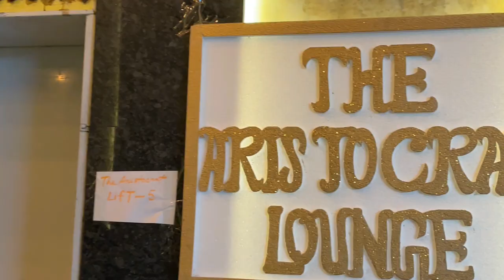Aristocrat lounge buffet . Aristocrat Lounge. Aristocrat buffet. buffet in Dhanmondi. Ghure Ashi.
Description
Welcome to ' Ghure Ashi'' YouTube channel
My Name Is Ahon Saha . I am 9 Years Old.
My LifeStyle ,Travelling
One Day I Will Achieve My Dream.
100+ delicious items Lunch & Dinner Buffet Only at Promotional Offer Price: 700/-Tk
(All inclusive)
💢Unlimited soft drinks 🥤
💢unlimited Coffee/Tea/Green tea
 *At a time 400+ Setting capacity.*
🟤Starter/Soup
💢Thai Soup(thick)
💢Cram of onion soup (thick)
💢Aristocrat special soup
🟤Appetiser
💢Chicken Rangoon
💢Arabian spring roll
💢special wonton
💢Chicken goujon
💢Fish amritsari
🟤Salad
💢Japanese Salad
💢Korean Salad
💢Russian Salad
💢Chickpea and corn salad
💢Couc cous salad
💢Mix bean salad
💢Grilled beef salad
💢Nicoise salad
💢Hummus
💢Moutabel
💢Tzatziki
💢Labneh
💢Slice of lemon 🍋
💢Aristocrat special salad (D)
 🟤Main Oriental food
 💢Crab Masala 🦀
 💢Ginger fried chicken
 💢Szechuan chicken
 💢Chicken green curry
 💢Beef Mushroom 🍄curry
 💢Lemon Garlic prawn
 💢Vegetable/Chicken fried rice
 💢Vegetable egg noodle
 💢Bangkok Chic vegetable
 💢Vegetable red curry(D)
🟤 🟤Sushi /Maki
💢Shrimp Shusi
💢Avocado Shusi
💢Philadelphia Maki
💢California Maki
🟤Sub continental
💢Mutton Rogan josh
💢Tandoori Chicken wing(D)
💢Moroccan grilled chicken
💢Chicken butter masala
💢Nawabi chicken
💢Beef vindaloo
💢Stir fry fish
💢Vegetable qurma
💢Steamed rice
💢Lemon rice
💢Beef keema biriyani/Chicken Biriyani
💢Butter Naan
💢Special Garlic Naan
 🟤European
 💢Chicken Napolitano
 💢Grilled chicken with BBQ sauce
 💢Sichuan fish
 💢Spaghetti bolognaise
 💢Garlic roasted potato
 💢Vegetable ratatouille
🟤Pickles
💢Mango pickle
💢Garlic pickle
💢Olive pickle
🟤Sauces
💢Authentic Red chilli 🌶sauce
💢Thick Home made green sauce
💢Tomato chilli sweet&sour sauce
🟤SAAK/VORTA
💢Fish vorta
💢Begun Vorta
💢Alu vorta
💢Sim Vorta
💢Kaach kola vorta
💢Traditional SAAK
🟤Dessert
💢Red velvet 🧀 cake
💢Basbousa
💢Kunafa
💢Mahlabia
💢Fruit Trifle
💢Pannacotta
💢Chocolette mousse
💢Vanilla layer pastry
💢Opera cake
💢Multi layer cake
💢Cream Brule
💢Black forest trifle
💢Red velvet trifle
💢Apple crumble
💢Eton mess
💢Dud lau
💢Carrot halwa
💢Golap jamun
💢Golap jamun trifle
💢Rice Pudding
💢Jorda
💢Sahi Tukra
💢Bread Rosh Malai
💢Guava
💢Papaya
💢Pineapple
💢Watermelon/Banana
🟤Bread
🟤Bun
🟤Cookies
🟤Tea/coffee
💢Green tea
💢Milk tea
💢Premium Coffee
🟤Drinks
💢Coke
💢Fanta
💢Sprite
💢Pepsi
💢Dew
💢Mineral water
100+ delicious items Lunch & Dinner Buffet Only at Promotional Offer Price: 700/- Tk
(All inclusive)
▪️Seats Are Limited
Our seating capacity:400+ Capacity
⭕ child policy is
3 years free
3-6 years half
⭕Payment policy
Cash
Bkash
⭕Buffet Time
Lunch:1-4pm
Dinner:7-10pm
(Everyday)
⭕ We are taking booking for Private Events.
Location: Gawsia Twin Peak, Dhanmondi 9/A
H#42-43,6th Floor (lift 5)
Satmasjid Road
Dhanmondi
Dhaka 1209
(The Aristocrat Lounge reserves the right to change or add items at any time)
May be an image of text that says 'ENJOY BUFFET WITH 400+ SEATING CAPACITY 100+ ITEMS I BDT 700/- வர FOR RESERVATIONS 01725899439 福/ ARISTOCRAT ARISTO Û PREMIUM BUFFET RESTAURANT'